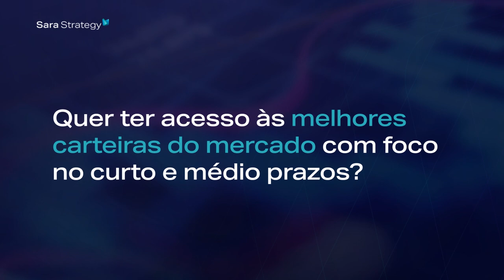LONG & SHORT EXPONENCIAIS - EC - MENSAL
Modelo proprietário da SaraInvest de Long & Short sobre os pares que apresentam maiores assimetrias com potenciais de ganhos exponenciais com horizonte de tempo em médio/longo prazo. A estratégia se consiste em recomendações de pares semanais, com relatórios mensais e acompanhamento completo do universo de recomendação de forma diária no canal do Telegram.

- Para conhecer e assinar os relatórios